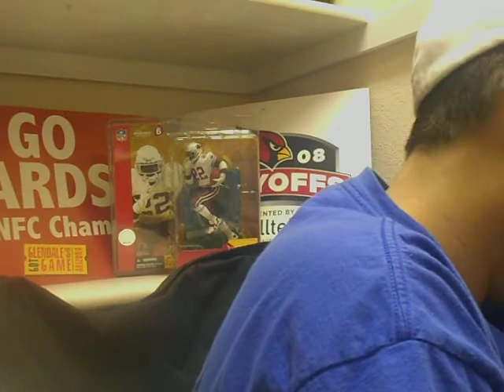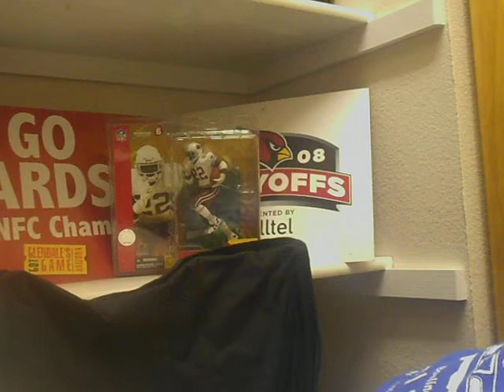Vlog 2 First school fight with AmC